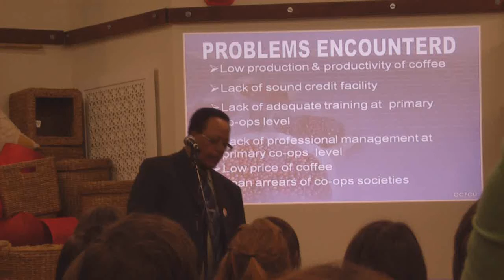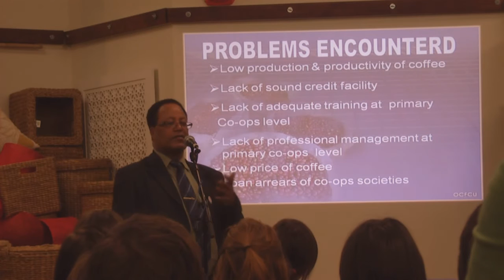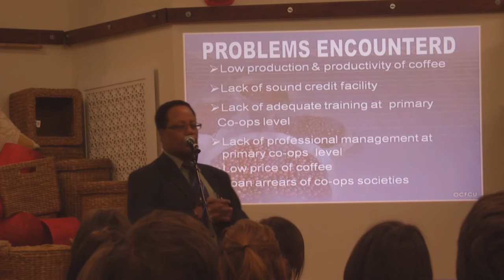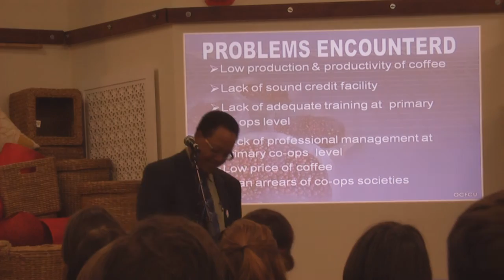5 Problems Encountered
Tadesse Meskela, of the Oromia Coffee Farmers' Co-operative Union in Ethiopia, spoke at the Wellington Trade Aid store on May 20.

These are excerpts from the talk.

Oromia represents 143,000 coffee farmers in Ethiopia, the birthplace of coffee. In sorting, roasting and exporting their own coffee, the 143 member co-operatives have been able to increase their income and use the added fair trade social premium to build or expand more than 40 schools, construct or resource more than a dozen health clinics, and put in more than 40 new water bores.

As Tadesse says himself: "We don't need aid, we need trade."

Fair trade

(Meskela's long fight to get a better price for Ethiopian coffee farmers than that set by the international commodities exchange was the subject of the hit film Black Gold in 2006. )